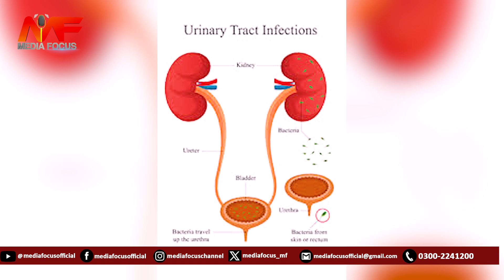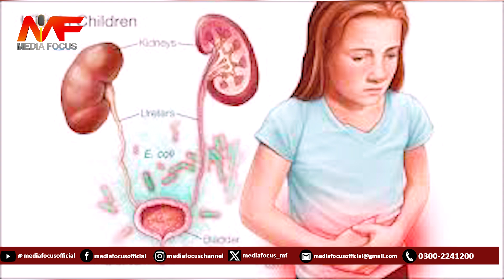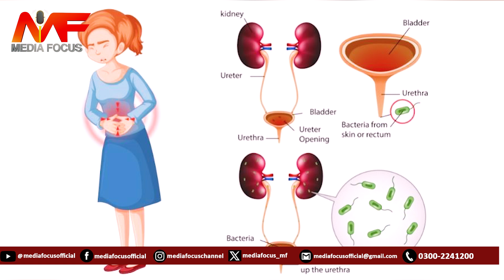Urinary tract infections (UTIs) are common in kids.L UTI CHILDREN ISSUE CHILD PEDIATERATION